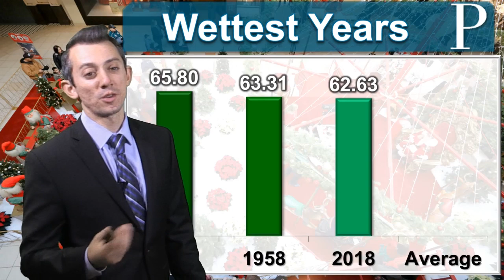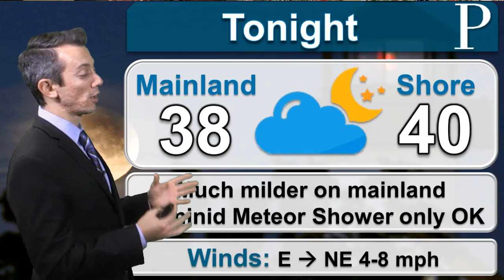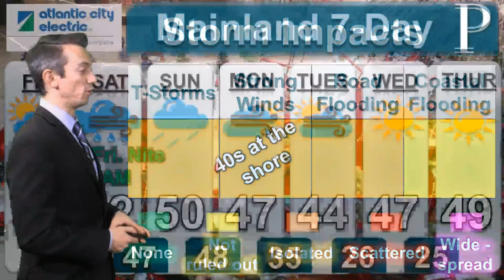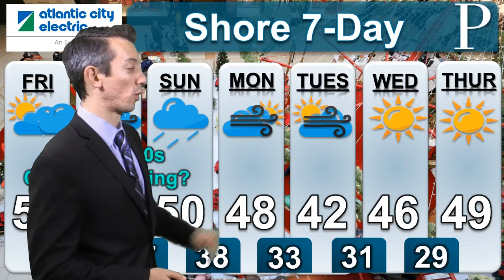SOUTH JERSEY WEATHER: How wet will the weekend be?